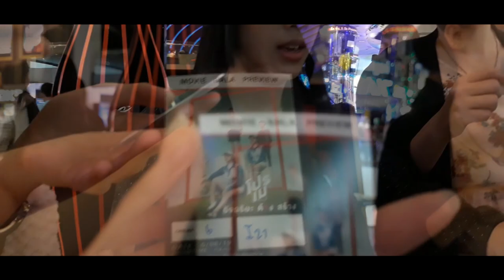Vlog#3 บรรยากาศในงาน เปิดตัวหนัง โปรเม !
วันที่อัดยังรู้สึกเขินอยู่ แต่ต่อ ๆ ไปจะพยายามมากขึ้นกว่านี้แน่นอนค่ะ ไฟท์ติ้ง!!!
ช่วยให้กำลังใจมดตะนอยด้วยนะคะ (≧◡≦)
★ สนใจเรียนติดต่อมาทาง Inbox ของเพจได้เลยนะคะ ♥
★ ติดตามมดตะนอยช่องทางอื่น ๆ ♥
► kuroyuriroru
❀ วาดรูปไปด้วยกัน :
❀ อย่าลืมกด Like กด Share ให้มดตะนอยด้วยนะคะ ❀
มดตะนอย ไม่ใช่มดนะ ~ ●▽●